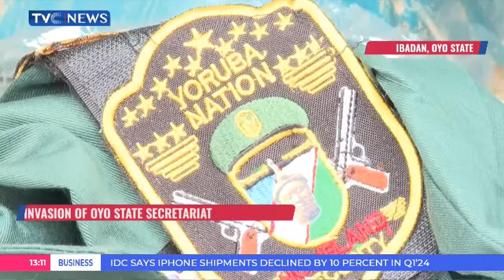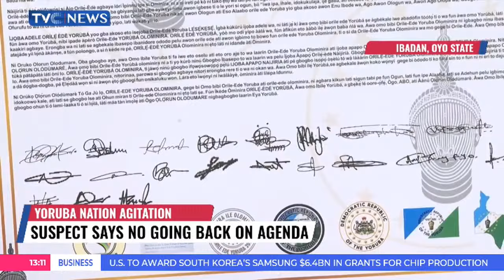Police Parade Arrested Yoruba Nation Agitators in Oyo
No fewer than 21 suspected Yoruba Nation agitators, including a female and two elderly men in their sixties, are currently being paraded at the Oyo State Police Headquarters in Eleyele, Ibadan.